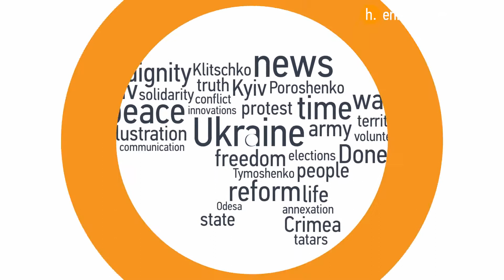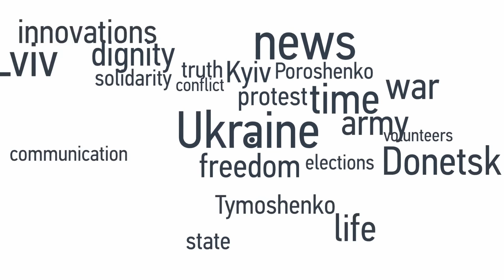Far Right Expert Anton Shekhovtsov Discusses Recent March In Ukraine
What You Need To Know:

✔ The march on October 14th is a tradition of Ukrainian right-activists known as a Defender's Day
✔ The march was full of anti-government mottos
✔ The violence which ensued near the Parliament was a failure of Ukrainian police forces
✔ Russian and Ukrainian far-rights movements are not homogeneous

Anton Shekhovtsov, Visiting Senior Fellow at the Legatum Institute (UK), Research Associate at the Institute for Euro-Atlantic Cooperation (Ukraine) and Editor of the "Explorations of the Far Right" book series at Ibidem-Verlag believes that the far-right movement in Ukraine is losing popularity.

Mr Shekhovtsov says that the amount of people who came to the march was quite impressive. The Ukrainian far-right party “Svoboda” is trying to recover its’ image after the attacks near the Ukrainian Parliament that occurred in August of 2015. They are trying to define themselves as the most radical opposition to the current government. Shekhovtsov believes that war is something natural for far-rights and they are trying to recruit former warriors. His point of view is that the Ukrainian State does not have a strategy on how to deal with the far-right, however the police and military forces try to monitor the situation.

Hromadske International's Alexandra Azarkhina interviewed Anton Shekhovtsov in Kyiv on October 15th 2015.

This video was originally published on October 20th, 2015.